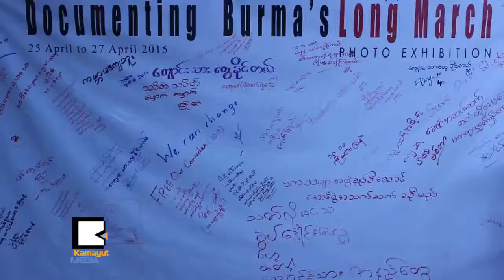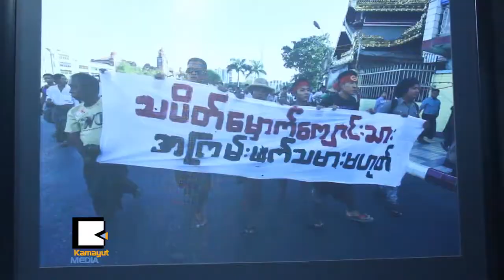ေက်ာင္းသားသပိတ္ သမိုင္းဓာတ္ပံုေတြ သတင္းေထာက္ ၅ေယာက္ျပသ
ဗဟိုခ်ဳပ္ကိုင္မႈအျပည့္ရွိတဲ့ လက္ရွိအမ်ဳိးသားပညာေရးဥပေဒကို ကန္႔ကြက္ဆန္႔က်င္ခဲ့တဲ့ မႏၱေလးကေန လက္ပံတန္းအထိ မိုင္းေပါင္းရာခ်ီ သပိတ္ေမွာက္လမ္းေလွ်ာက္ခဲ့တဲ့ ေက်ာင္းသားလႈပ္ရွားမႈကို မွတ္တမ္းတင္ထားတဲ့ ဓာတ္ပံုေတြကို ျမန္မာသတင္းေထာက္ ၅ေယာက္က Think Art Gallery မွာ ဧၿပီ ၂၅ကေန ၂၇ထိ ျပသေနပါတယ္။